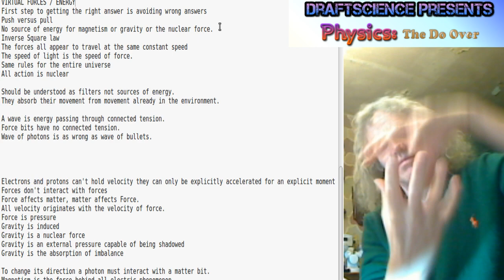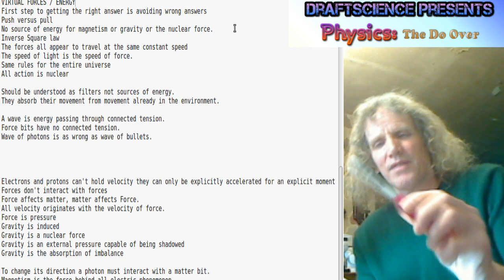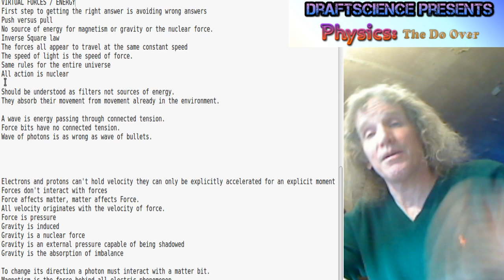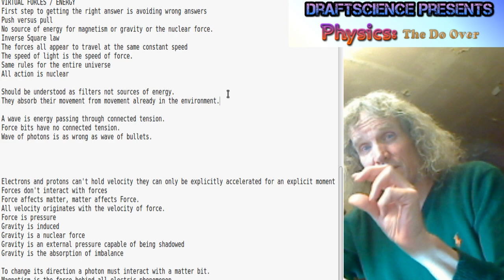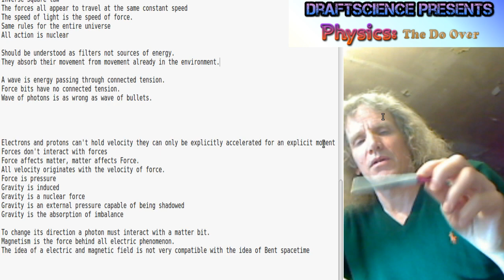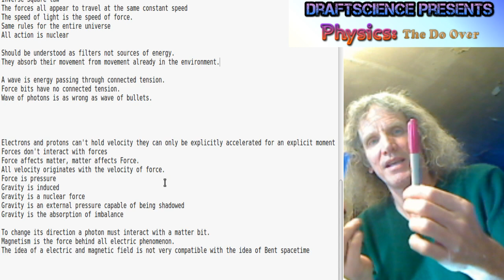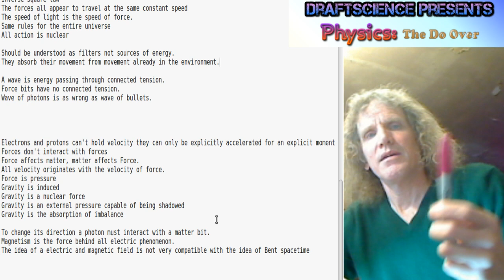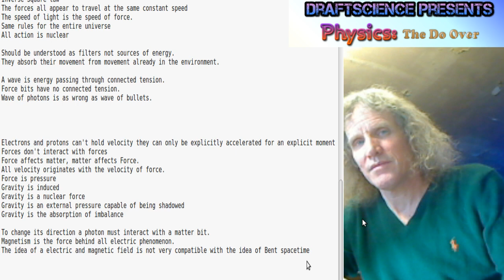[1] DraftScience vs VIRTUAL FORCES / ENERGY [1]